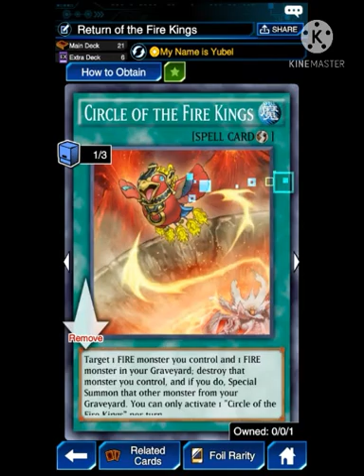Fire king Yubel / High Avatar Deck Yugioh duel Links